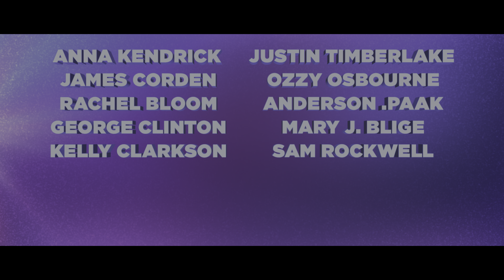4K Trailer - Trolls World Tour